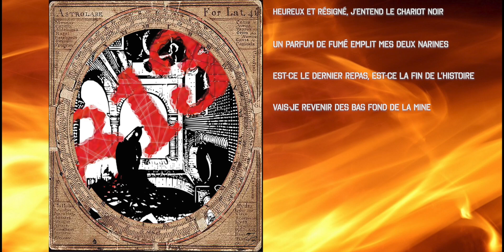Quetzal - Le Traqueur Du Temps Feat. Lady Arlette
Texte : Le Traqueur Du Temps

Voix :
Lady Arlette

Guitare Accompagnement : Paolo Consiglio

Composition : Le Traqueur Du Temps

Songeuses, songeurs,

L’heure est venue de vivre le second confinement,

Pour vous accompagnez dans ces nouvelles journées d’entraves, voici ce nouveau son,

Avec la superbe interprétation de Lady Arlette,

Etant donné le contexte actuel, le coeur de ce texte pourrait être sujet à une incompréhension, étant donné qu’il a été écrit dans un contexte hors Covid,

En effet, il en va de notre responsabilité de protéger les personnes les plus faibles et donc de respecter le port du masque ainsi que le confinement,

Ce texte est une allégorie de la liberté, une liberté qu’il est nécessaire de chérire.
Je laisse le reste de l’interprétation à votre imaginaire,

Bonne journée, bonne soirée